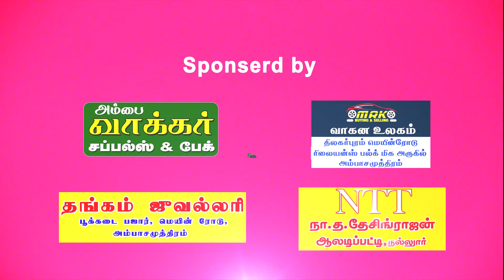Ambai MASS TV TIKTOKகலாட்டா PART -5 (4-6-19) Ambasamudram